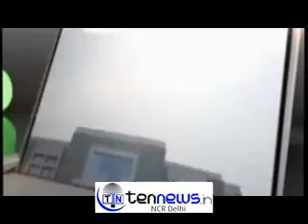DALITS WILL HAVE TO BECOME LITERATE FOR THEIR UPLIFTMENT : RAHUL GANDHI IN VALMIKI JAYANTI